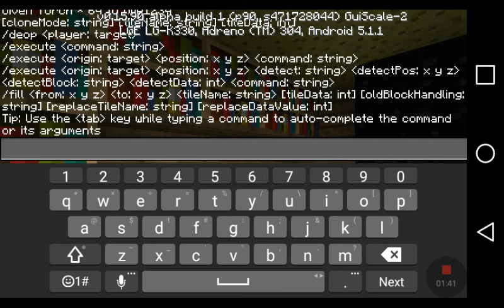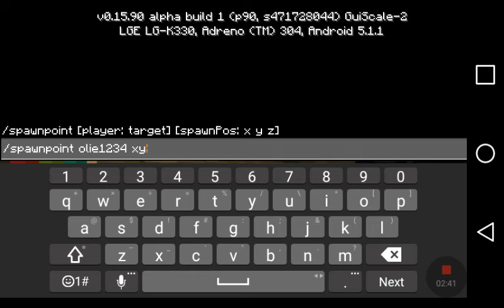0.16.0 update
New blocks items in more